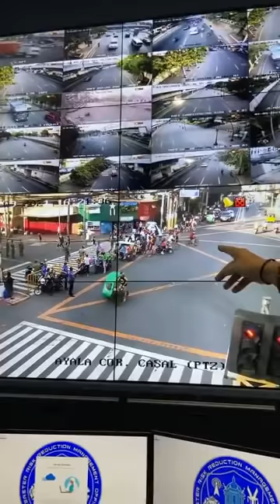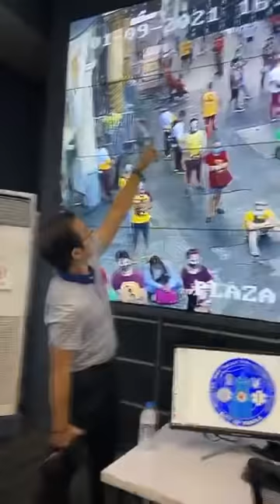Mayor ISKO pinakita ang maayos na sistema sa Quiapo (Part 2 ng FB Live)